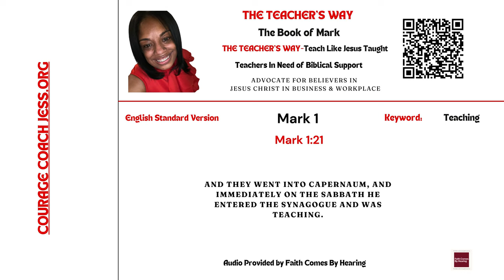The Teacher's Way: Teaching The Way Jesus Taught-The Book of Mark 1:21